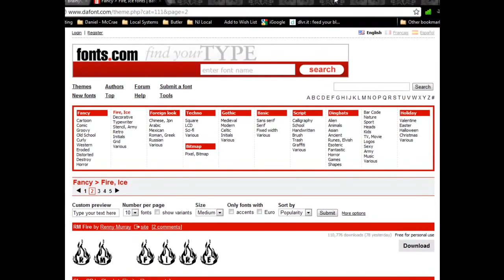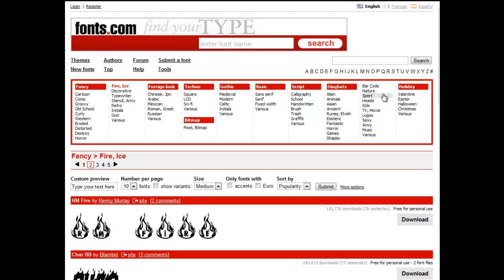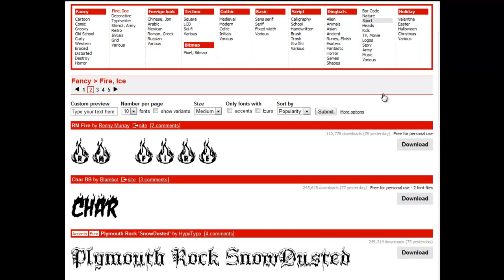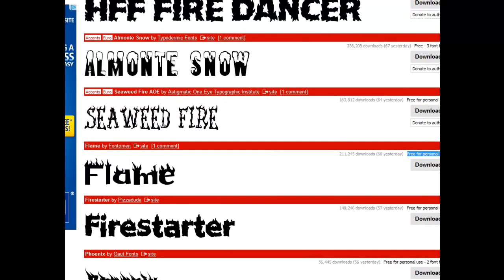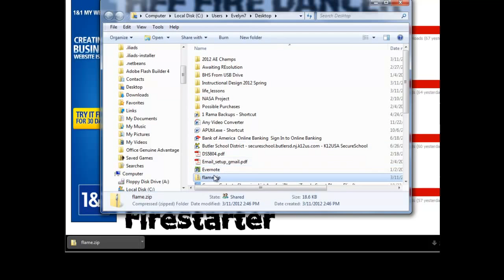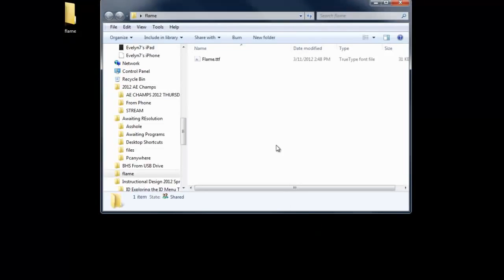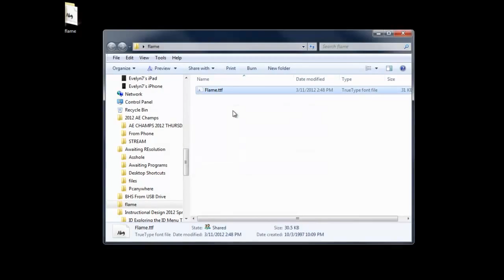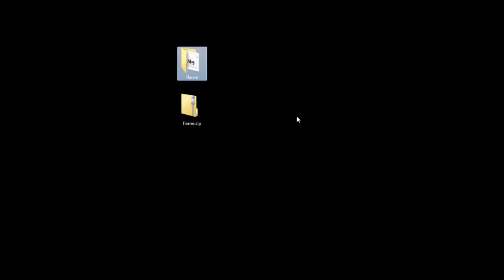ID Week 8 Install a Font